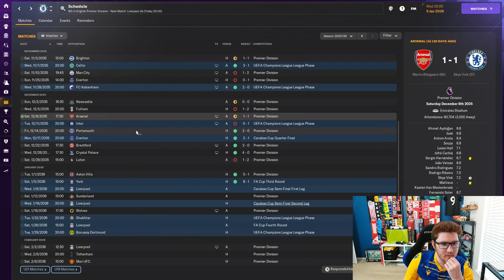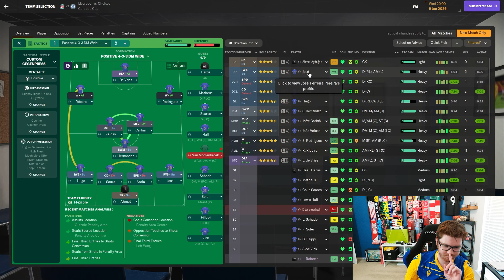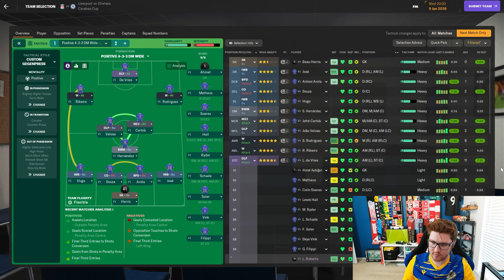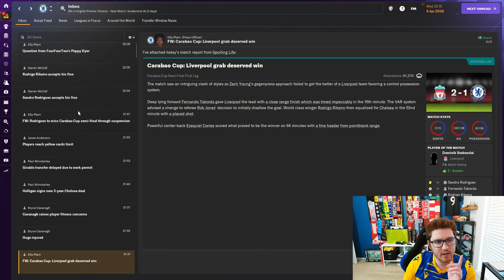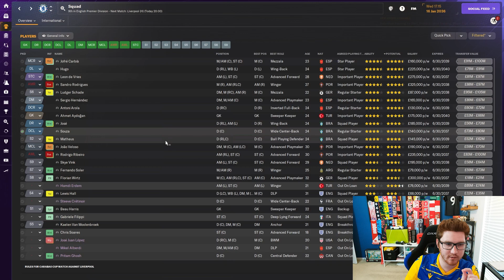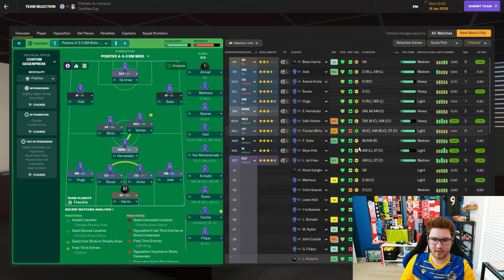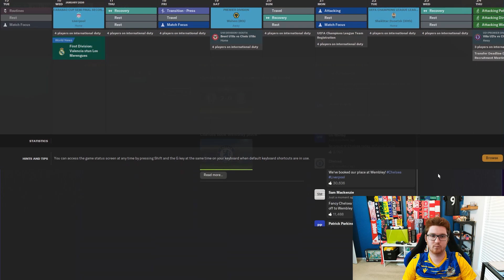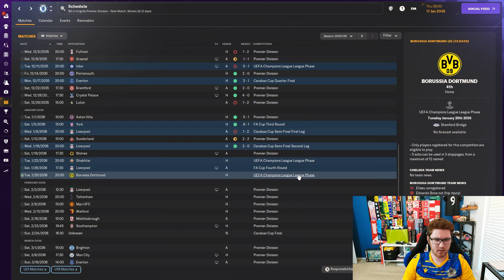Looking for Positives! | Chelsea EP127 | The Journey | Football Manager 24 Journeyman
Clubs I've managed so far in this save:
1. Llanidloes Town FC (Wales)
2. Barry Town United FC (Wales)
3. Barrow AFC (England)
4. Wrexham AFC (England)
5. Chelsea FC (England)

Outro music: 'thewaves' has been kindly provided by my good friend Monarch